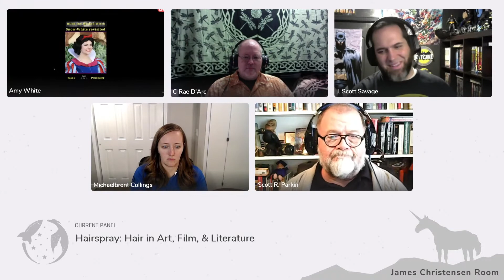You Can Judge a Book by Its Cover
Why do some books look more appealing than others and how can I change mine? The unconventional art of using your book cover to enthrall potential readers and make more money.

Panelists:
Joe Monson (M)
Scott E. Tarbet
Kristy S. Gilbert
Dan Haring

Sat 12PM - Christensen room
Art Track

Edited by: Jeff Jensen